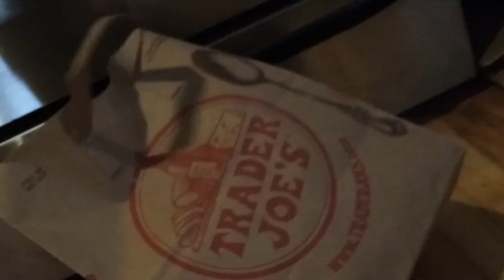Cat in bag